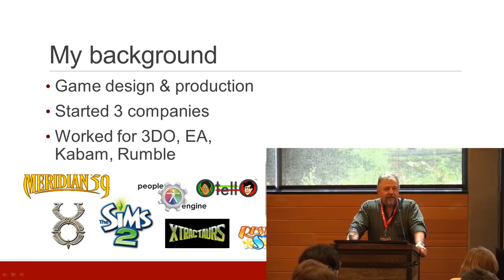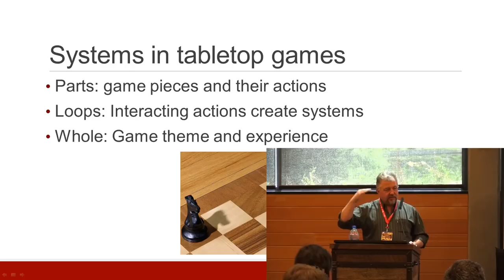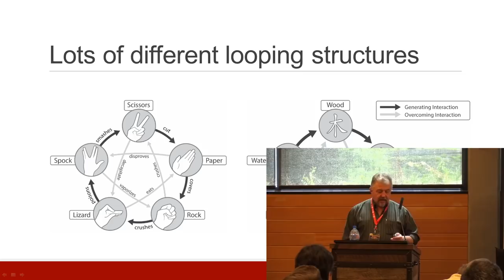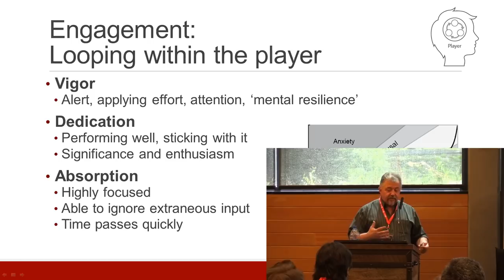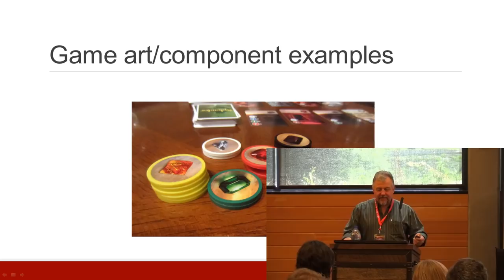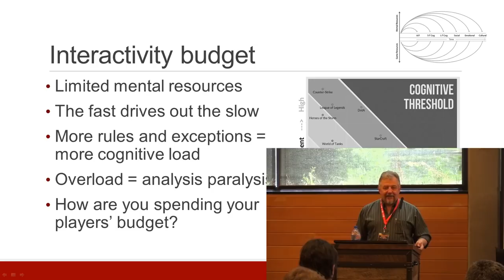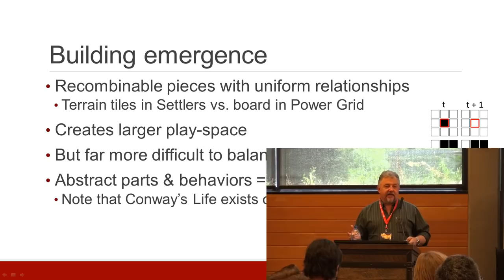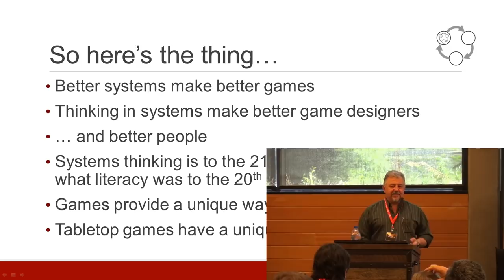Tabletop Network 2018 - Mike Sellers - Systemic Game Design for Tabletop Games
Understanding what systems are, and how games are systems, makes for more engaging games. This presentation walks through types of systems that appear across games at different scales, including engines, economies, and ecologies, and how these work to create robust, replayable, emergent game experiences.

Tabletop Network is an annual gathering of tabletop game designers, dedicated to honing the craft of game design. Our 2018 conference featured over 20 presentations from top-level designers such as Rob Daviau, Tom Lehmann, Ryan Laukat, Kathleen Mercury, and more.